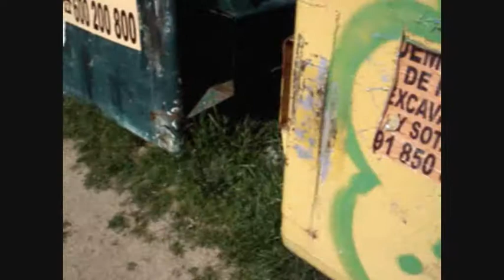Valmayor - 07 Lake Valmayor (Instrumental) Videoclip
Valmayor - Lake Valmayor (Instrumental) Videoclip

Taken from the album "Metal Dose". 2014

Valmayor is a Melodic Death Metal One Man project influenced by finnish metal bands.